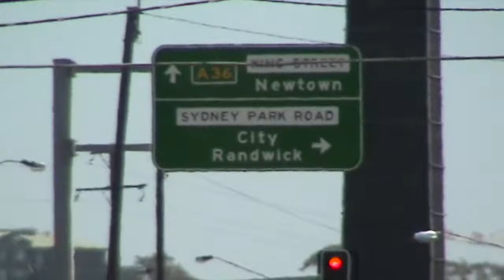2 Brilliant Ice Cube Motivational Quotes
Here's 2 Great Ice Cube (O'Shea Jackson) motivational quotes, 1st one is from his song "You Can Do It". This quote is ideal for Longevity, Persistence & Career motivation.
Ice Cube's 2nd quote is; "I think the worst thing you can do about a situation is nothing." This quote can is great motivation that can be applied to Adversity, & Courage